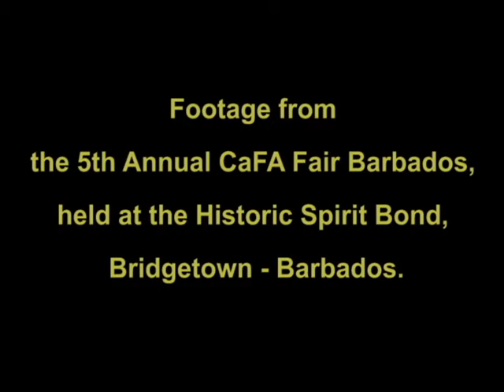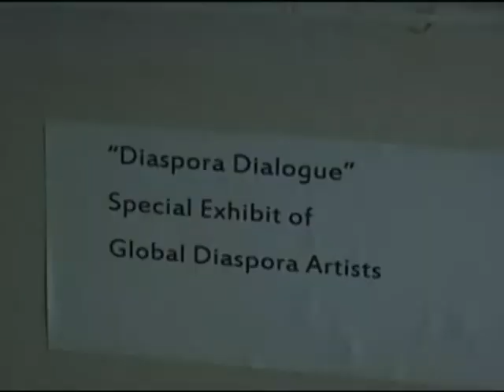CAFA FAIR 2014 part one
Footage from Cafa Fair 2014
Caribbean Art Fair Bridgetown Barbados